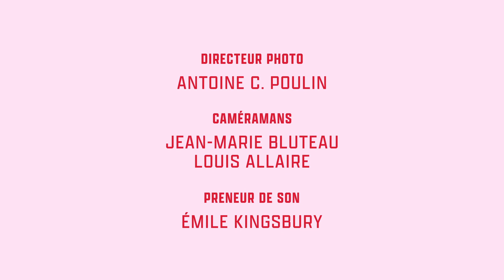La revanche des paparmanes: Jocelyne et Denis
Jocelyne et Denis se prêtent au jeu. Au cours de cette expérience sociale, répondront-elles à toutes les questions tirées au sort ou choisiront-elles les conséquences pour éviter certains sujets?